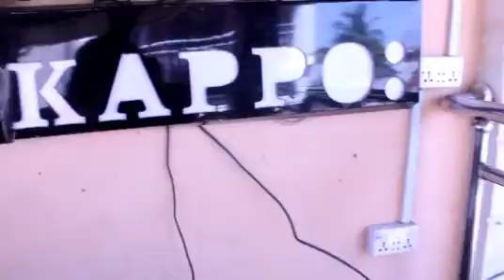Kappo Hotel & Suites Badagry Lagos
Sparkling and Comfy Brand New WHITE HOUSE FOR LODGER...